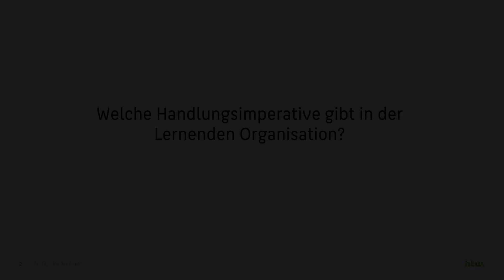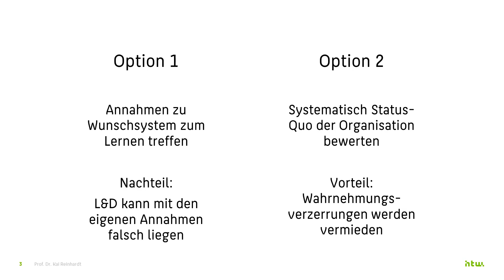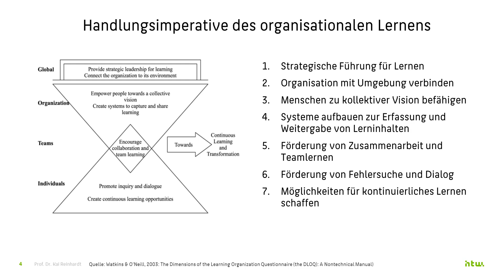Handlungsimperative der lernenden Organisation: Der Schlüssel zu effektivem Lernen 🚀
Was macht eine Organisation wirklich lernfähig? 🚀
In dieser Folge meiner Video-Serie gehe ich auf die sieben Handlungsimperative der lernenden Organisation ein – ein Modell, das zeigt, wie Unternehmen Lernen auf individueller, Team-, organisationaler und globaler Ebene strategisch umsetzen können. Erfahren Sie, wie Sie Ihre Organisation diagnostizieren und transformieren können, um Wissen effizient zu nutzen und Innovationen zu fördern.

📌 Themen im Video:

Die sieben Handlungsimperative: Grundlagen für erfolgreiches Lernen
Warum systematisches Lernen mehr als individuelle Weiterbildung bedeutet
Lernen auf individueller, Team-, organisationaler und globaler Ebene
Wie Organisationen ihre Lernstrukturen anpassen und verbessern
Diagnostik: Den Weg zur lernenden Organisation identifizieren
📍 Kapitel:
0:00 Einführung: Lernen als strategischer Hebel
1:21 Kreativität vs. Systematik in Lernstrukturen
3:05 Die sieben Handlungsimperative: Ein Überblick
4:14 Lernen auf individueller, Team- und Organisationsebene
7:27 Globale Perspektive: Wissen von außen integrieren

🌟 Nutzen Sie die Handlungsimperative, um Ihre Organisation zukunftsfähig zu machen. Entdecken Sie, wie Sie Lernprozesse optimieren und strategisch mit Ihren Unternehmenszielen verknüpfen.